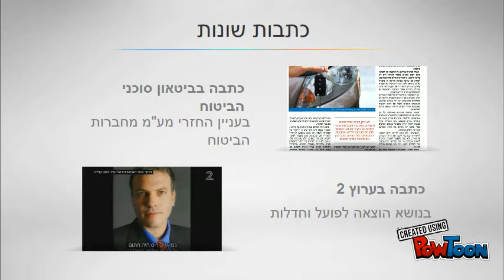סרט ניסיון שהופק עבור נועם קוריס